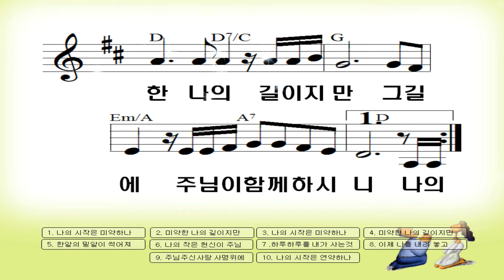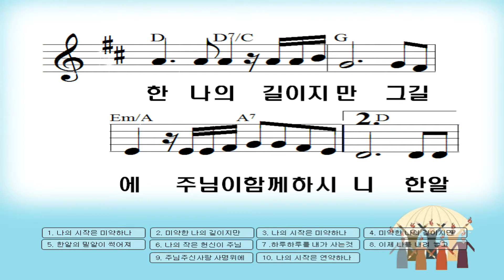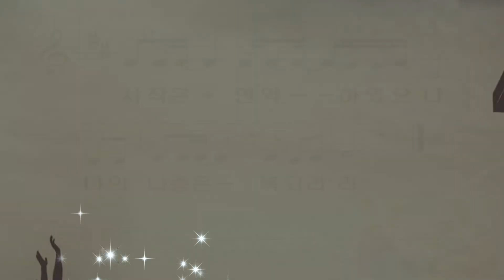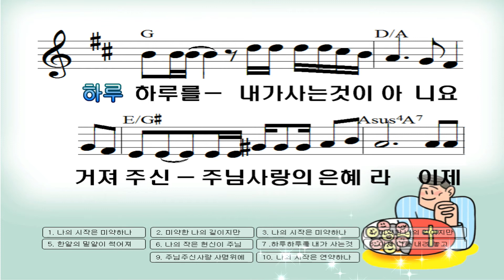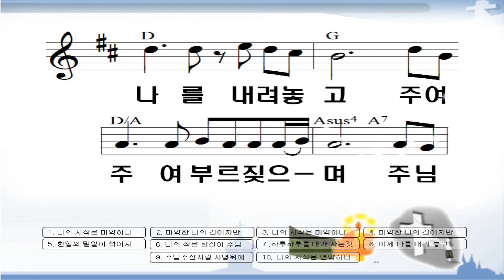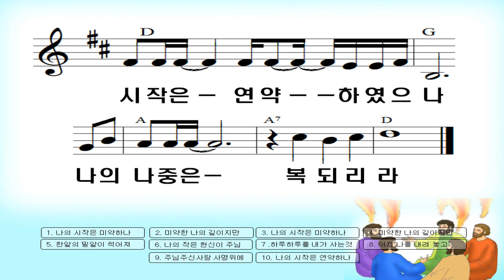올해 발표될 (창대하리라).(신곡) 편곡자분이 부르신 가이드찬양입니다.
오늘은 약 36년만에 뵐수있는 귀하신 목사님을 뵐수있는날인데 2개월전 부터 미리 예약이된 서율 남부교회 반주자분이 소개해주신 집사님댁 피아노 조율때문에 뵙지 못함이 너무 속상한 날입니다.가게에서 시간 대기중에 영상하나를 다시만들었습니다.
올해 정식으로 발표될 창대하리라곡 편곡자분이 부르신 가이드찬양입니다.미리 공개하오니 배워보셔요.(이정호 詞, 최우규 曲),